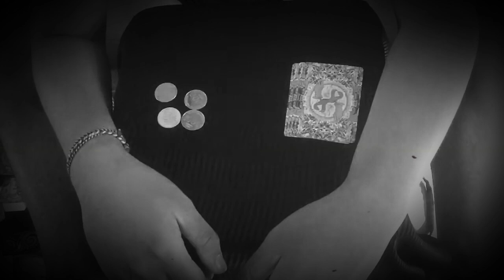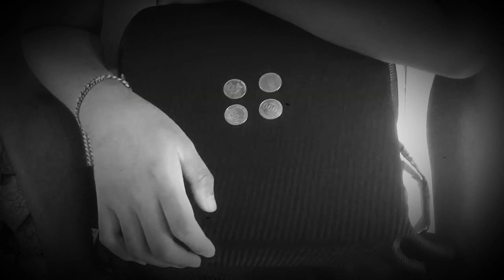Sulap pipis Kreceka mepindah (Bahasa Dungkap)